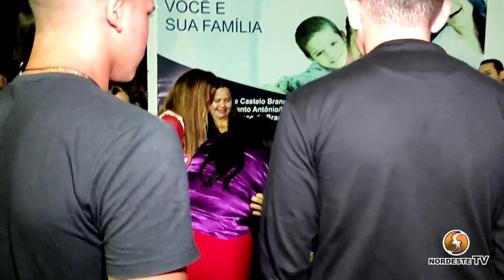Shirley Carvalhaes no Instituto clínico da imagem, em Santo Antônio RN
Vamos assistir uma mega cobertura com depoimentos, imagens de drone e muita música boa no 2 ano do aniversário do ICI